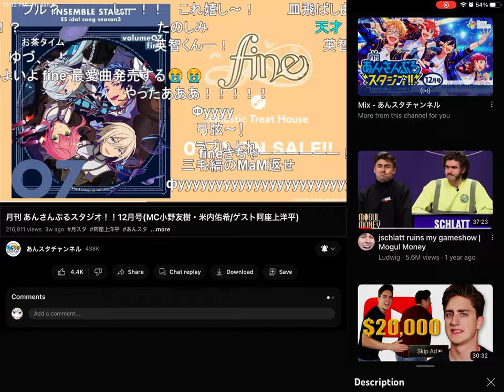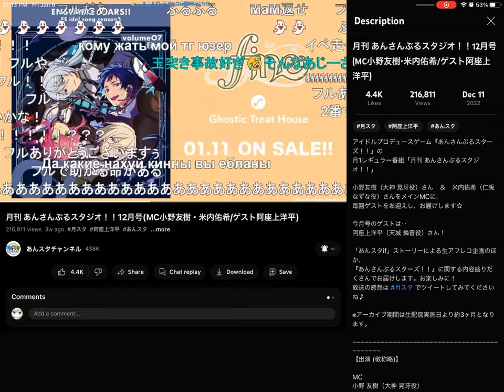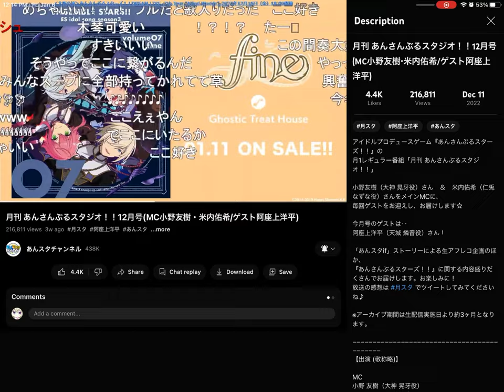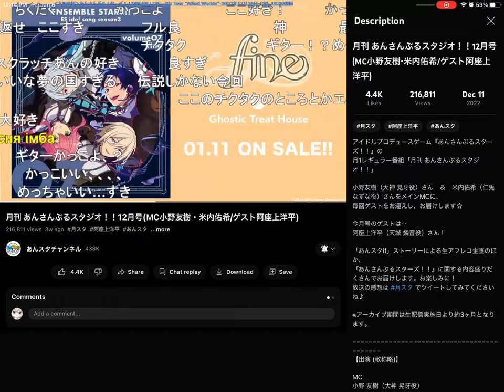“Ghostic treat house” full song (fine)